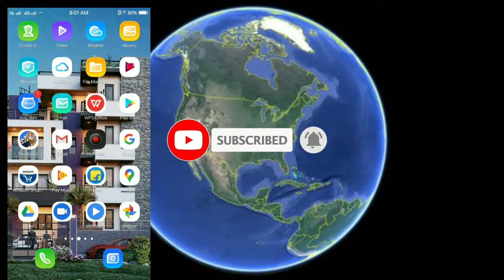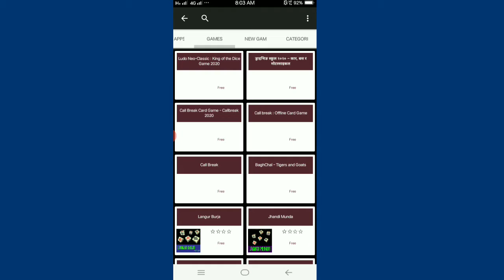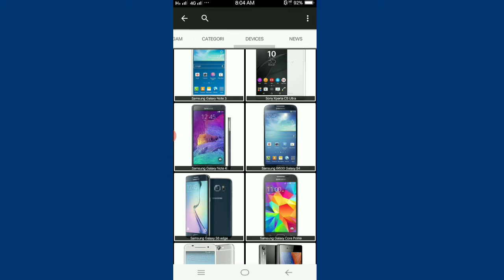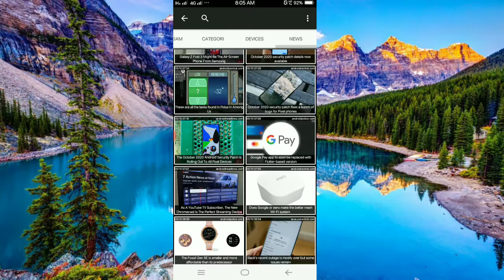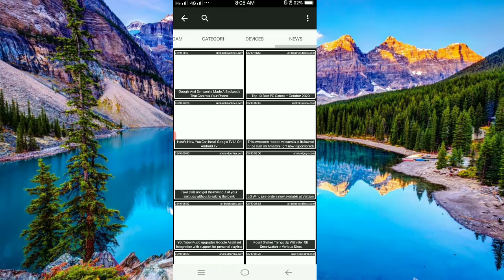All Nepalese app in single apps/All type apps single apps Nepalese apps and tech News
Nepalese app collection all Nepalese app in single apps/All type apps single apps Nepalese apps and tech News
How to find Nepali Android apps

      Welcome to  Bishnu chhetri channel

    Hi
Guys it is most Important for you to know about many app collection Nepalese apps

Question;
Nepalese app collection all Nepalese app
Nepalese app collection
My support
Top free nepali apps
A Collection of Nepalese Android app
All nepali apps for Android
How to get all Nepali apps together for Android phone
Fast and easy to find Nepalese Android apps
हाम्रो केही भिडियो
nepali tech video
Technical Bishnu